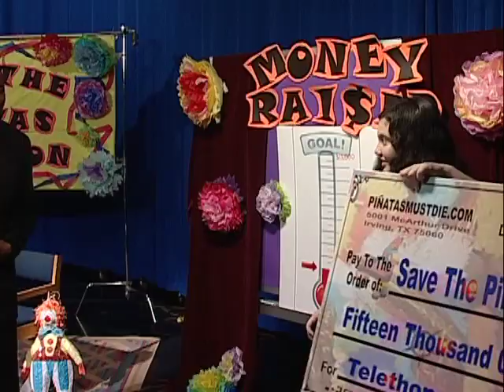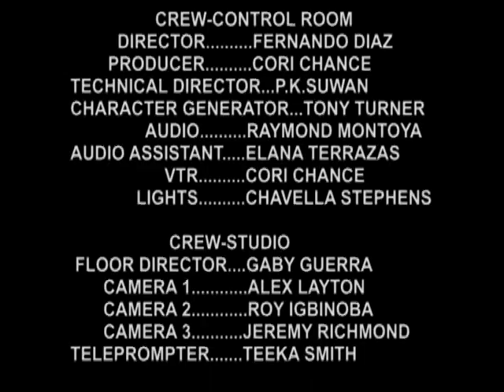Keith E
Keith E Andrews II host a comedy show created for a class project at North Lake College in Irving Texas. A great laugh and a good time.